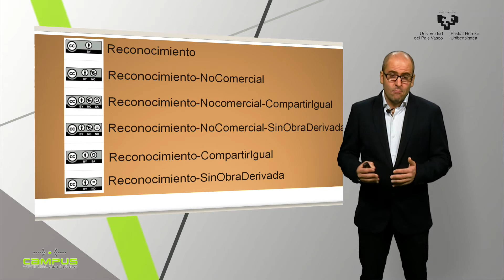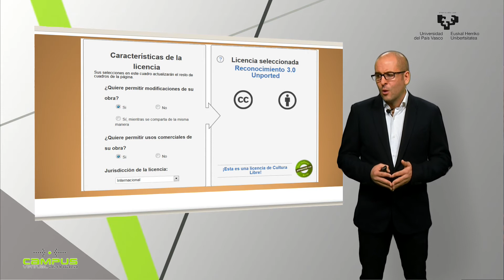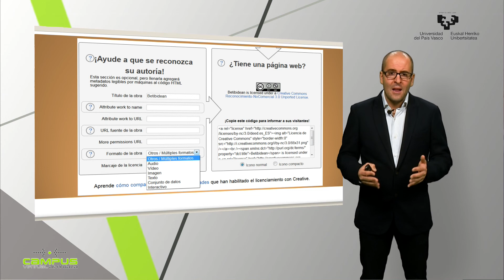Licencias creative Commons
UPVEHU

Actores:

Subido por:
 OVELAR BELTRAN, RAMON